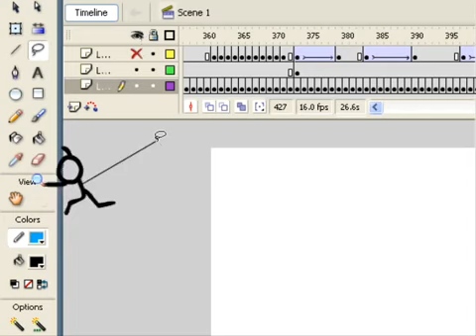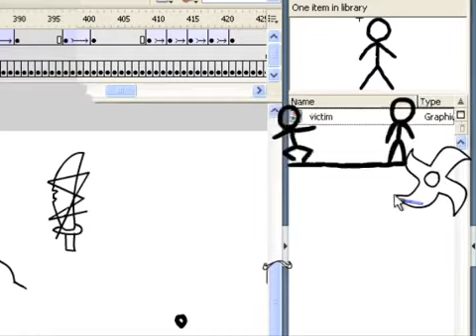çöp adam kgfkk